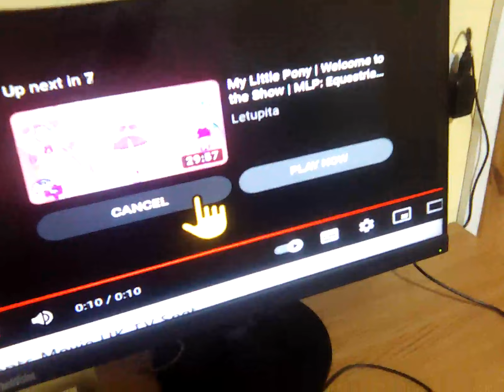17 January 2023